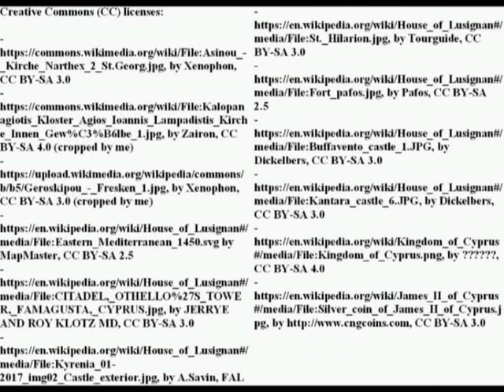Kingdom of Cyprus: army and navy organization (XIV-XV century)